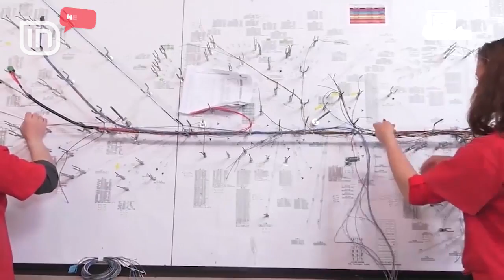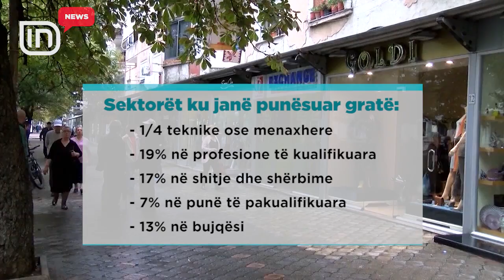Anketimi i INSTAT: 54% e grave dhe 39% e burrave në Shqipëri janë të papunë | IN TV Albania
Gratë shqiptare rezultojnë më të papuna se burrat. Sipas një anketimi të INSTAT, në 2018 rreth 54% e grave dhe 39% e burrave janë të papunë, ndërsa shumica e të anketuarve që ishin në punë punonin në profesione teknike dhe menaxheriale. Një pjesë e konsiderueshme ishin të vetëpunësuar, kryesisht në bujqësi dhe në tregëtinë me pakicë.